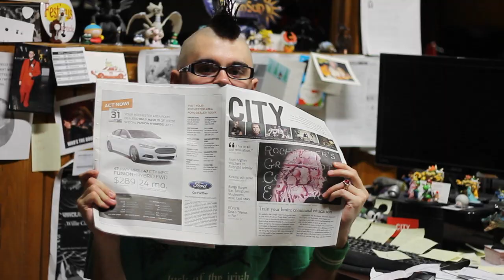8Bit Awesome Vlog w/Willie Clark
After a few minor...delays and technical snafus (forgive me, I'm new to this) here it is! 8BitAwesome in vlog form. My pretty face. Video games, tech, and everything awesome! This week I talk about the Xbox One, Animal Crossing: New Leaf, and even throw in a little bit about Sonic Lost World. What more could you ask for?

Major props to Chelsea Flint for all her hard work in helping me figure this all out.